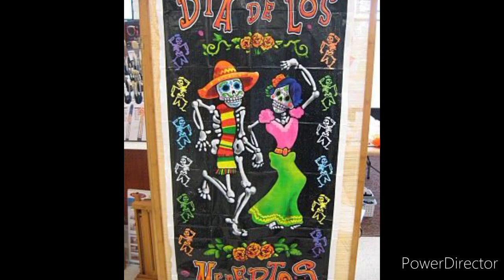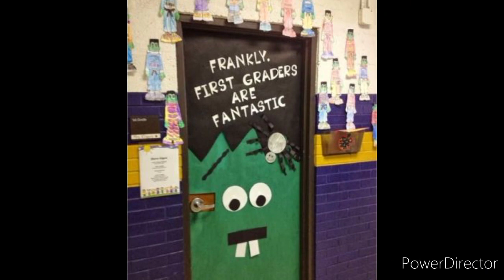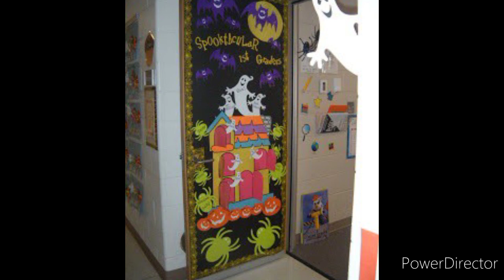Halloween Classroom Door decoration ideas/Halloween decorations ideas/Classroom Door decoration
Halloween Classroom Door decoration ideas with paper art.Amazing and simple Halloween Classroom Door decoration design.